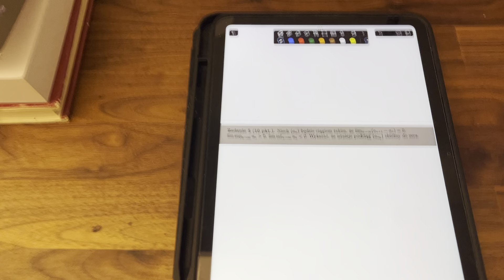Mam pomysł na całą serię takich zadań z analizy 1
To znaczy takich typowych na kolokwium dla studentów matematyki. Takich zadań jest w Internecie lub zbiorach zadań cała masa a ja chętnie przypomnę sobie te rozumowania z czasów kiedy ja studiowałem matematykę :) w takich zadaniach często miałem intuicję ale borykałem się z formalnym zapisem. Chętnie to potrenuję :) zapraszam do oglądania :)